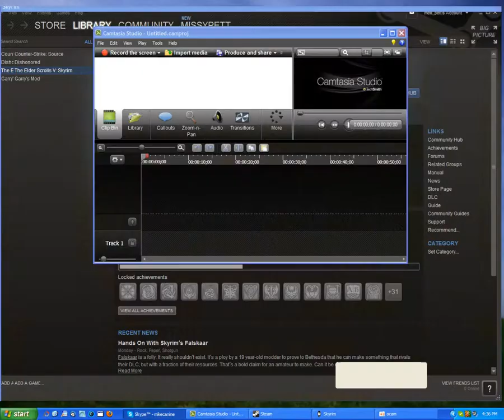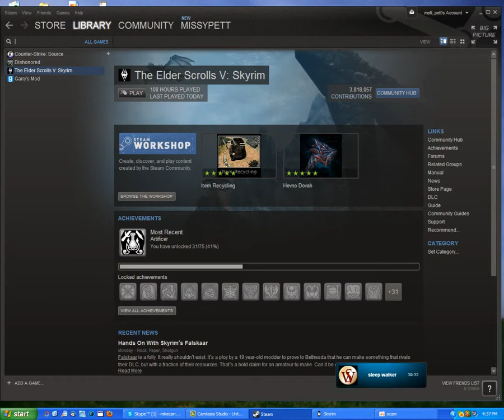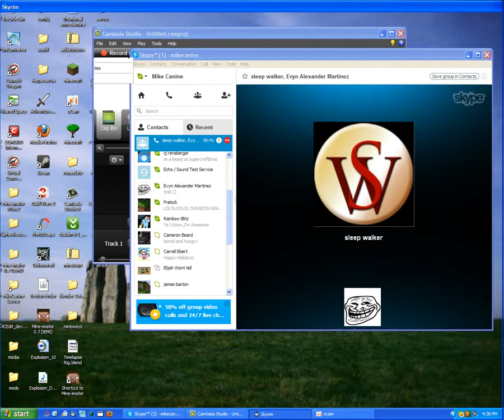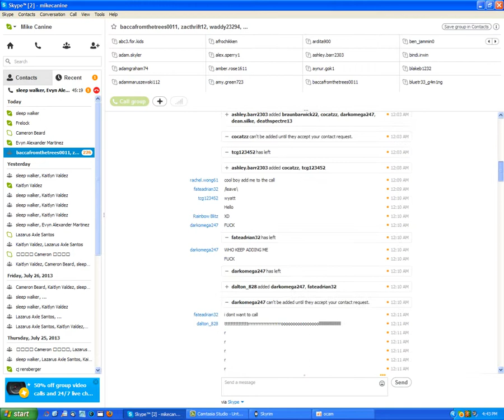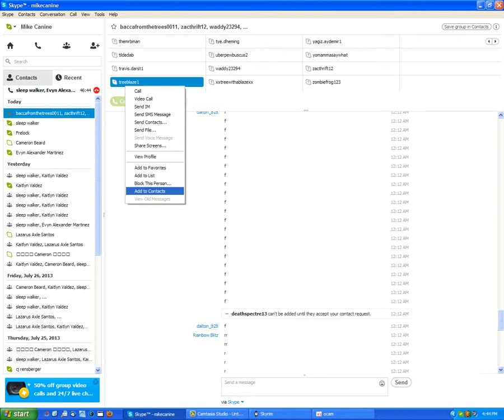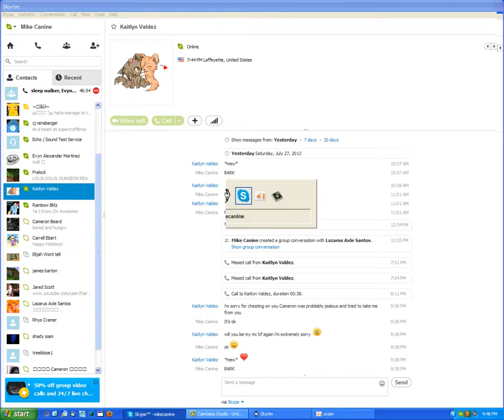Skyrim DANG IMPERIALS